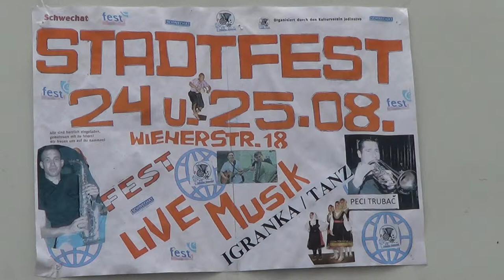6 Mića Trailović Sa Prijateljima Schwechat 23.08.2013 KUD Jedinstvo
6 Mića Trailović Sa Prijateljima Schwechat 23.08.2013 KUD Jedinstvo
specialan gost Nikola Petrović - KOLjICE -